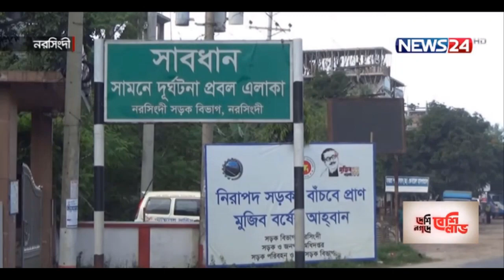ভয়বহ গরম খবর ৬ জুন ২০২২ । Bangladesh latest news Today bd update news bangladesh democracy lost